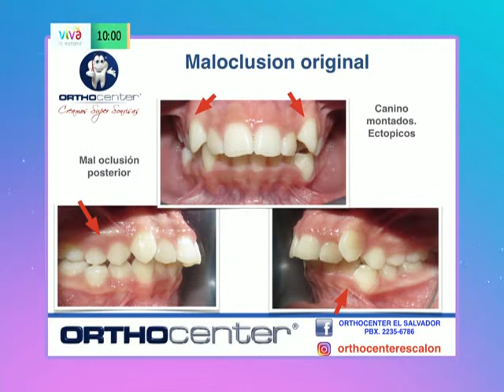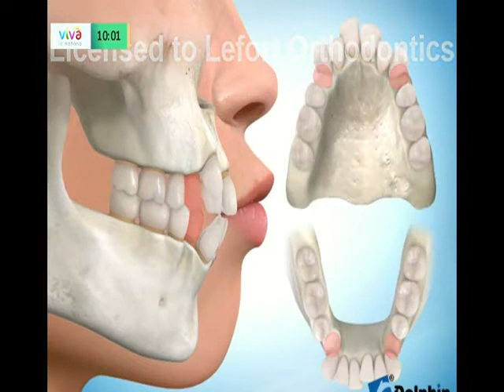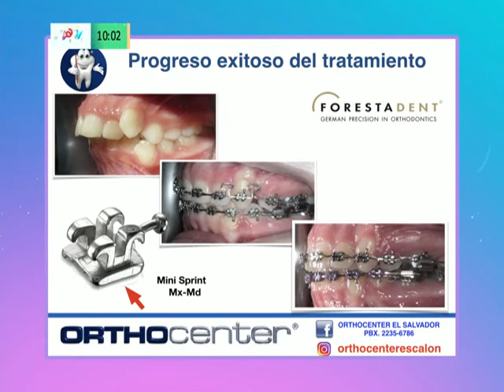ENTREVISTA DR. DOUGLAS ESCOBAR EN VIVA LA MAÑANA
Super Sonrisa Mayo
Tema: 4 Extracciones y DSD